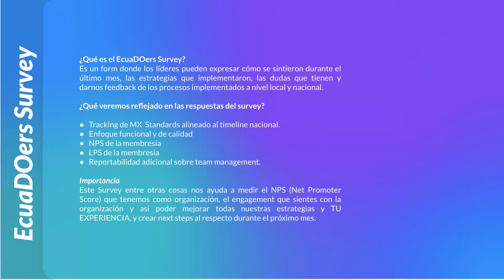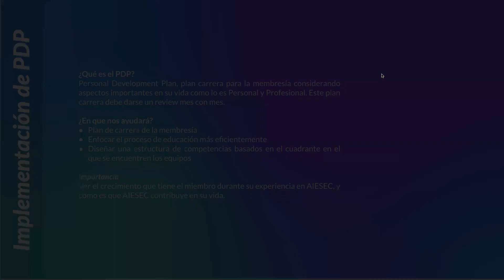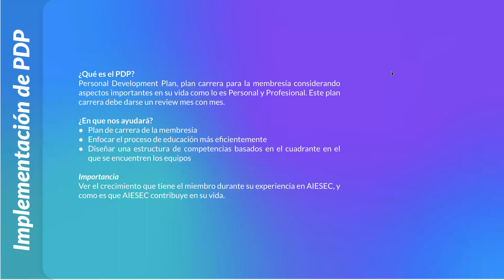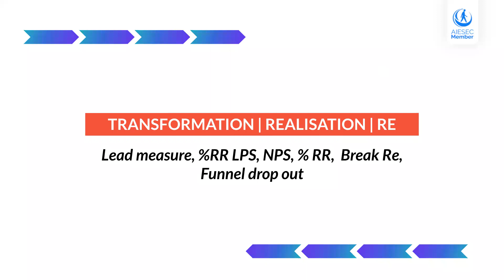Reportabilidad de TM a nivel local - NEC Ecuador 22.1